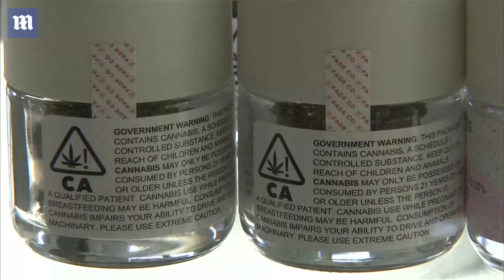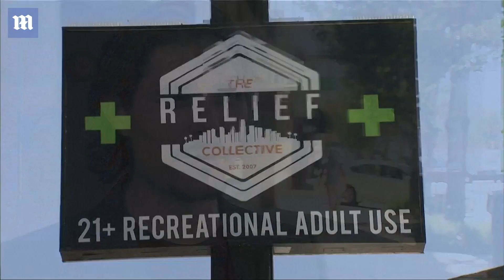California faces Weed Apocalypse as stricter rules go into effect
Marijuana dispensaries in California have been scrambling to unload all stock that is not compliant under new regulations in effect on Sunday by drastically reducing their prices.